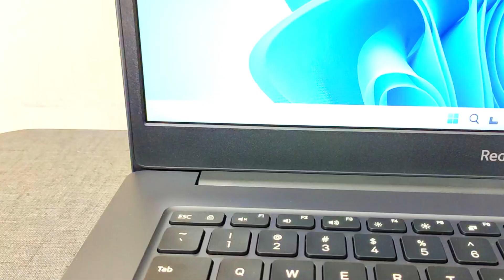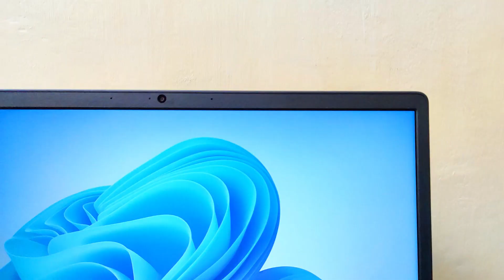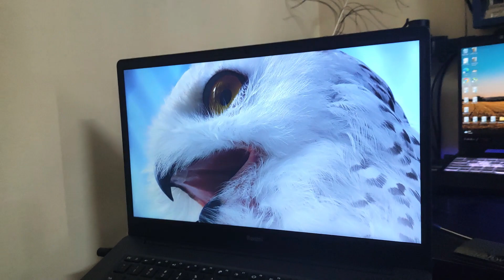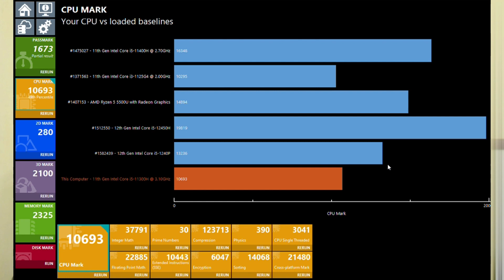RedmiBook 15 Pro with Intel Core i5 11th Gen H Series | Is this Xiaomi Laptop good enough ?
Hi Friends,

This is a Review of the RedmiBook 15 Pro Laptop

Purchase Links

Parts which can be purchased

nVME SSD

(1TB)
Crucial P2
Kingston NV1-E 1TB
KIOXIA 1TB
Seagate Barracuda Q5 SSD 1TB

(500 GB)
Western Digital WD SN550
Kingston NV1-E 500G
CRUCIAL P1 500GB
Seagate Barracuda Q5 SSD
500GB EXCERIA NVME SSD KIOXIA
A-DATA 512 GB

(256GB)
SP Silicon Power
Crucial P2

(128GB)
Silicon Power SSD
ALKETRON® Pro Plus 1000
Acer FA100

RAM
(DDR4 8GB)
Dolgix 8GB DDR4 3200MHz
G.SKILL Ripjaws SO-DIMM 8GB
A-DATA 8GB DDR4
Transcend 8GB

(DDR4 16GB0)
ACER DRAM DDR4
ALKETRON Quantum-Cache

Chapter Markers
00:00 Introduction
00:13 Product Introduction
00:35 Looks & Build Quality
01:32 I/O Ports
02:39 Processor
03:22 Memory
03:52 Graphics
04:26 Storage
04:45 Keyboard & Touchpad
05:12 Webcam & MIC
05:38 Speakers
06:02 Display
06:46 Battery & Charging
07:15 Wireless
07:31 Benchmarks
08:03 Thermals
08:46 Softwares
08:55 Verdict
09:16 Thanks